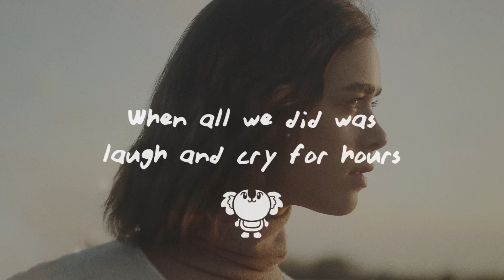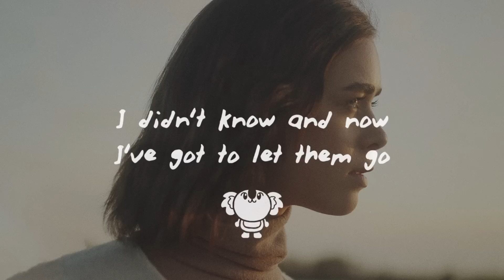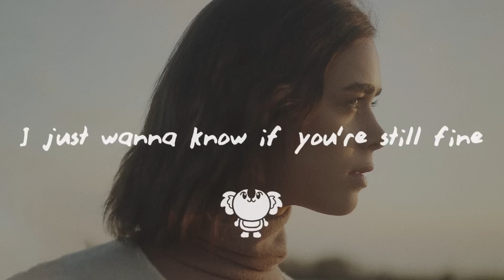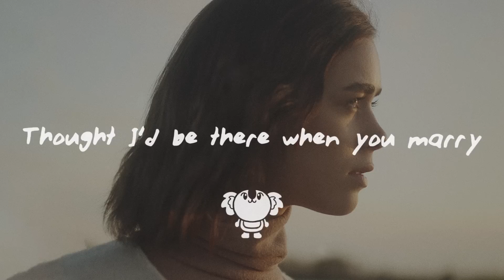Sody - Charlotte (Lyrics)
"Endure and persist; this pain will turn to good by and by." - Ovid

ʕ •ᴥ•ʔ